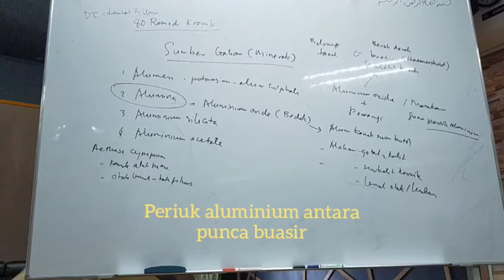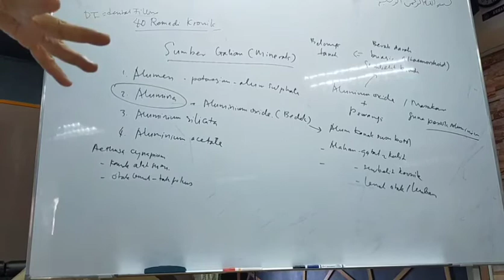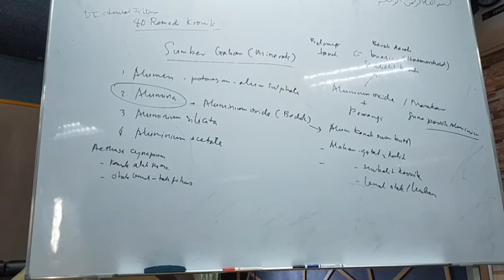Diantara punca buasir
Periuk aluminium antara punca buasir